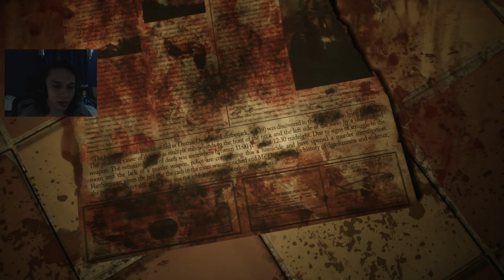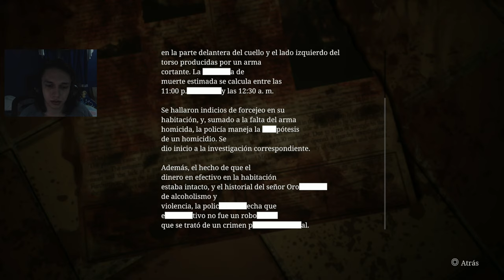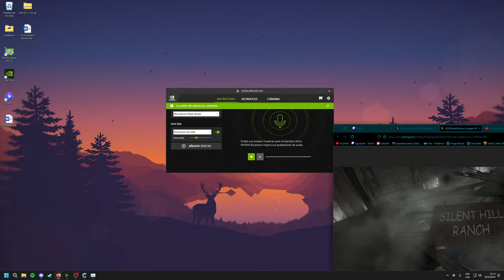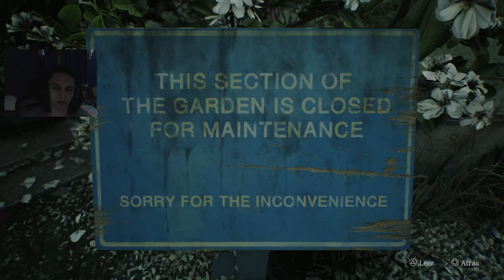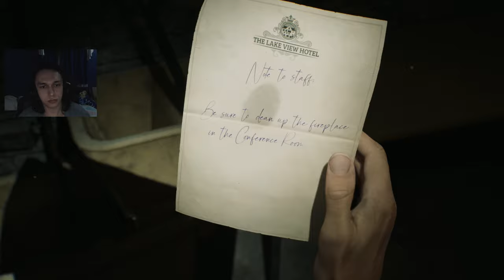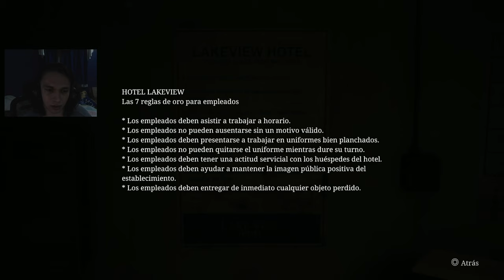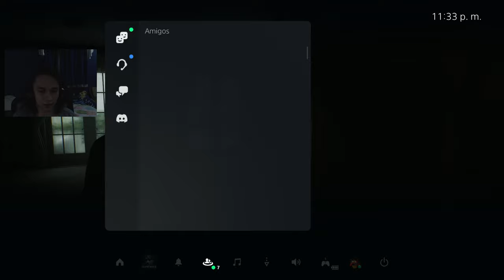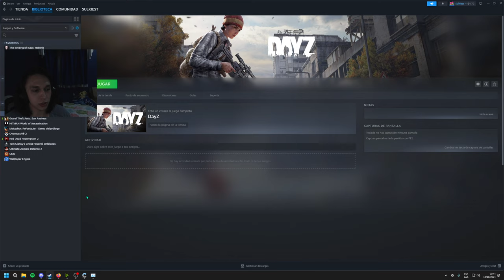Silent Hill 2 Remake #4 FINAL